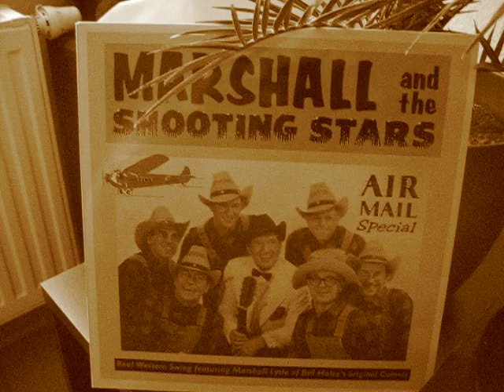Marshall and the Shooting Stars - "In a shanty in Old Shanty Town "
Marshall Lytle and the Comets